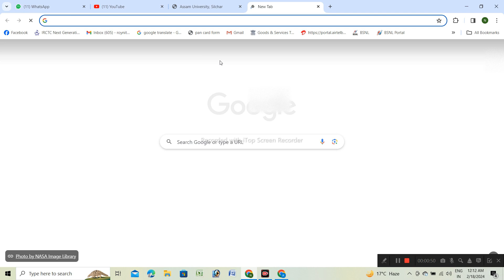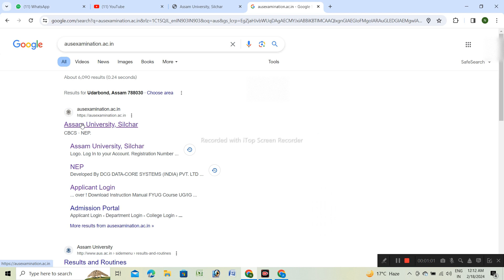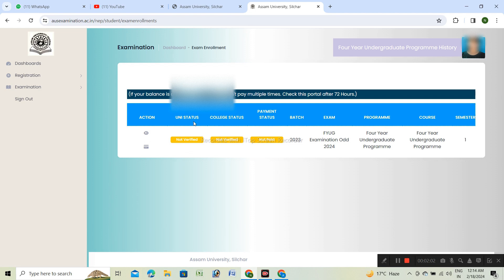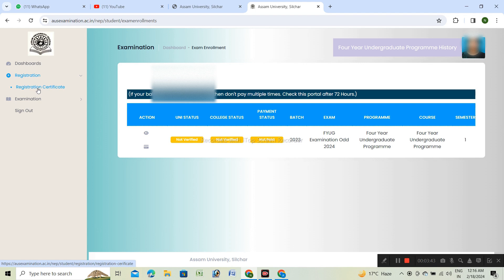Assam UNIVERSITY FYUG Form fill up kaise mare/How to apply aus fyug form submit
Assam University New NEP Course Examination Form Fill Up Notice/assam
Assam University Admission
AUS admission
AUS result
Assam University result
AUS form fill up
AUS form fill up 2024
Non cbcs form fill up 2024
Assam University examination form fill up 2024
NAP form fill up 2024
New course AUS form fill up proces
AUS Convocation 2024
AUS Convocation 2023
Convocation dress
CBCS result
CBCS admission
Assam university CBCS examination form fill up 2024